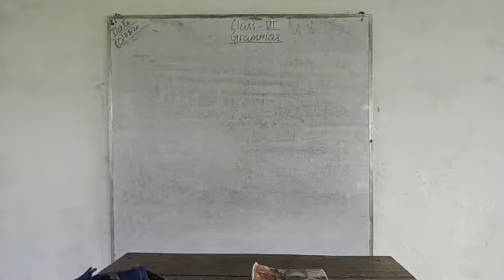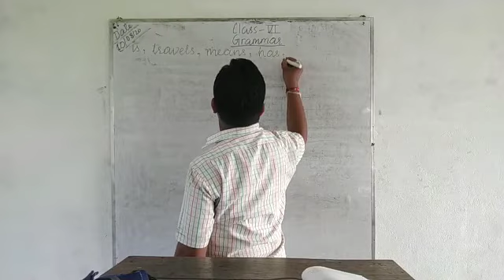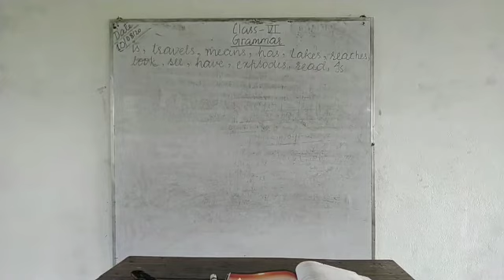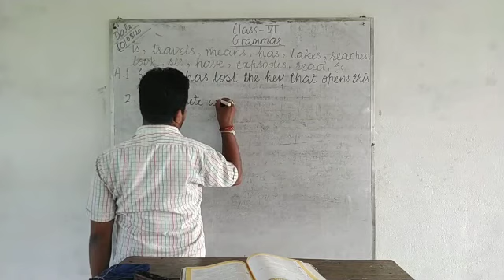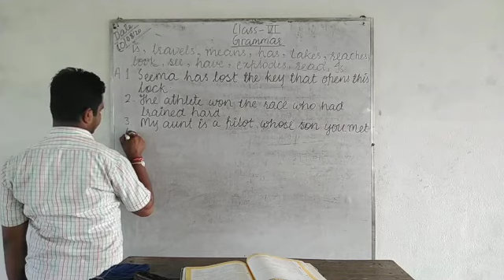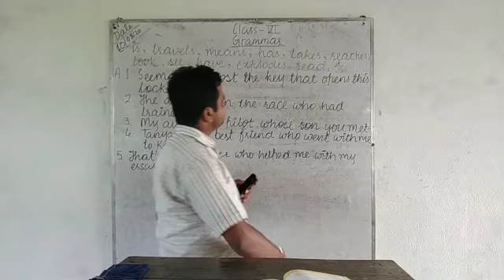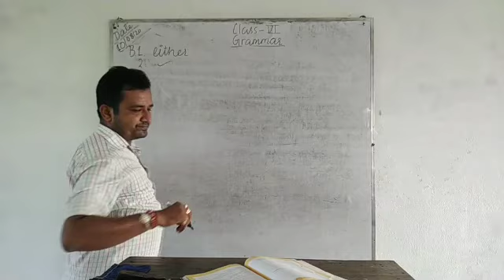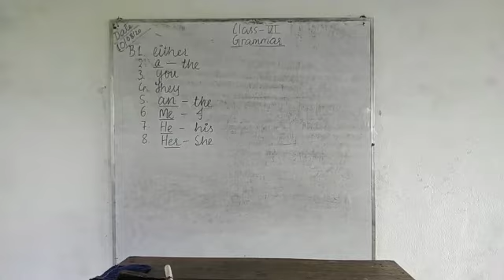Class 6 English grammar